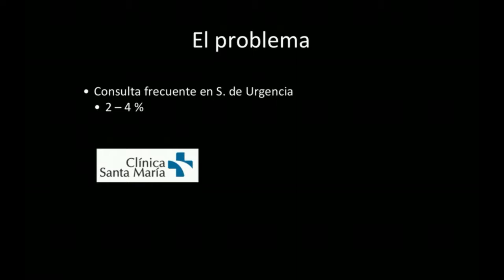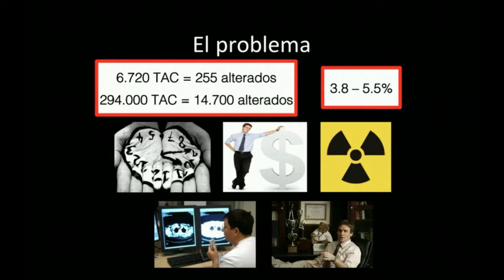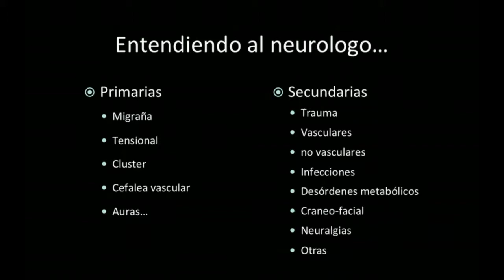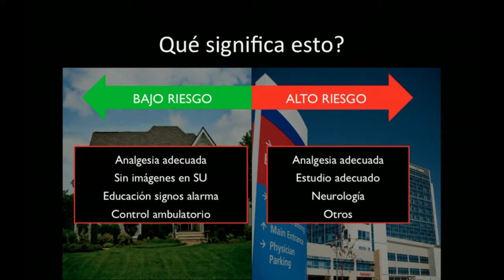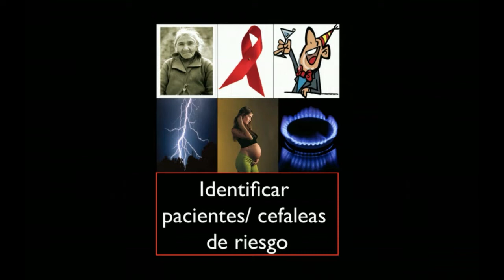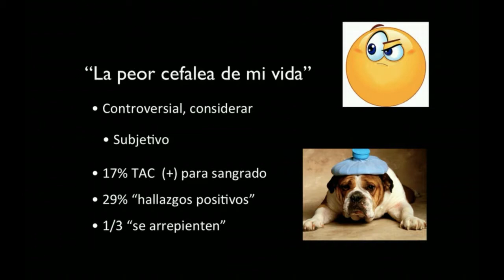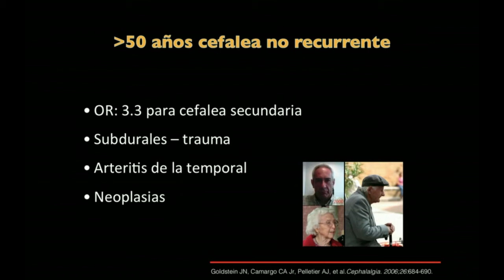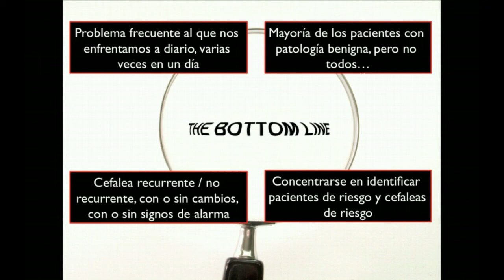Enfrentamiento de la Cefalea en urgencia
Extremadamente frecuente, rara vez grave, cuando los estudiamos? cuando requieren hospitalizacion? nos sirve el enfrentamiento clasico de neurologia?